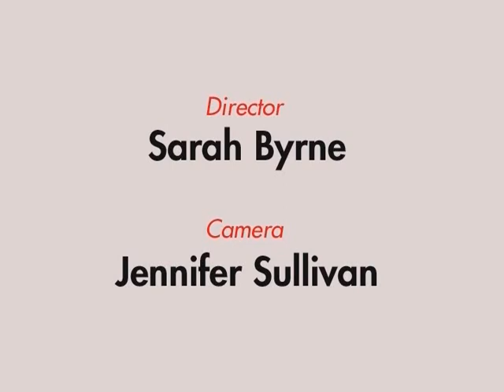Oct. 2012 - Jason's In The House with Jessie Wright of Kitchen Essentials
Jason's In The House: Jason Parisella interviews Jessie Wright on Kitchen Essentials.